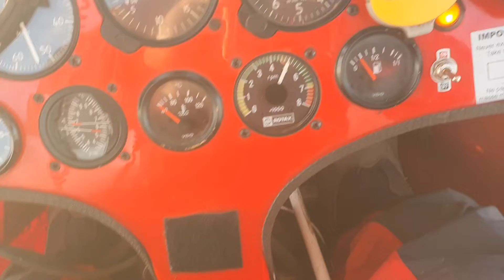microlight quantum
emotional  .messed up was very lucky 5 attempts to find strip